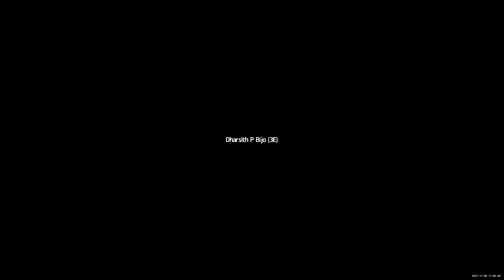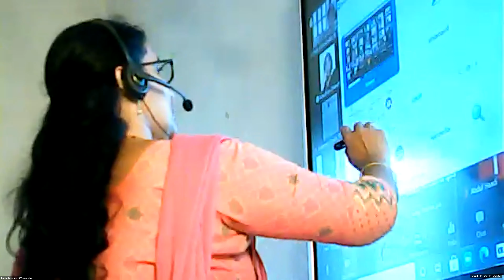Dr Raju Davis International School |CLASS 3 MATHS | 06-11 -2021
CLASS  3  MATHS   PROPERTIES OF DIVISION